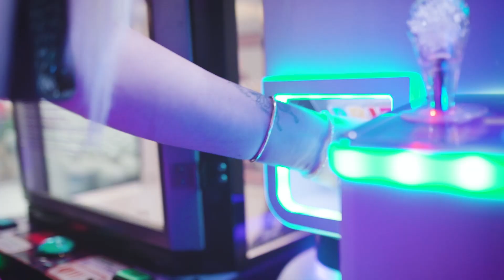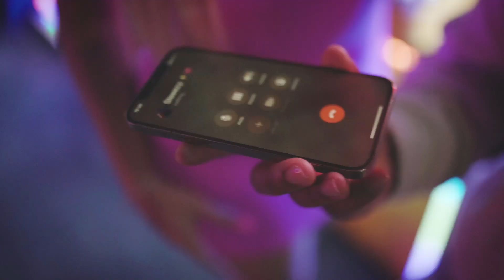Steeezy - Vibe ( official music video )